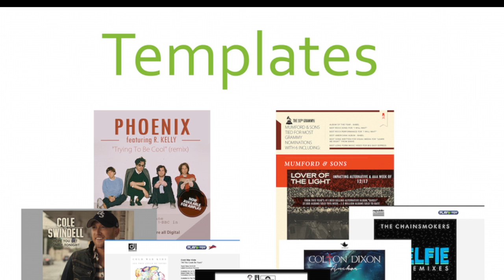Ep.74: Marcus Rüssel, CEO at Gigmit (DMT 1-2-1)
This week on the DMT 1-2-1 show an interview with Marcus Rüssel, CEO of the Berlin-based startup Gigmit an online platform built for both artists and live music promoters.

Gigmit allows promoters to easily find artists suitable for their events and to manage the booking process in one place whilst enabling registered performers - whether bands or DJs - to find gigs.

Gigmit has already established relationships with hundreds of promoters across Europe and we chat about the platforms' progress and expansion plans.

I hope you enjoy the show, have a fantastic week and 'till next time!